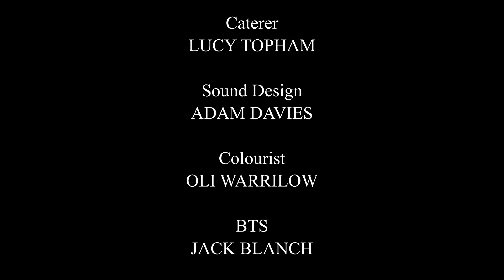GOD'S HOUSE - Short film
"After the death of his crazed religious father, a confused young man must go against everything he believes in to stop his own brother, before he kills again in the name of God."

God's House credits:
Cast:
James Baal - Connor Howe
Michael Baal - Arthur Perdreau
D.I. Adam Joyson - Todd Hunter
Eve Daniels - Martha Franks
Julie - Claire Calverley
David - Perry Rhodes

Crew:
Written/ Produced: Connor Howe
Director: Matthew Bearroft
Director Of Photography: Henry Owen
1st AC: Rich Bertenshaw
2nd AC: James Grandi
Sound Mixer/ Boom operator: Adam Bertenshaw
Gaffer: Owen Whitehead/ Callum Mills
BTS: Jack Blanch
Production Designer: Norma O'Connor
Costume: Laura Moss
Makeup: Eva - Jean Wright
Catering: Lucy Topham

Editor/ Colourist: Oli Warrilow
Sound Engineer: Adam Davies
Original score by Elliot Cowlin